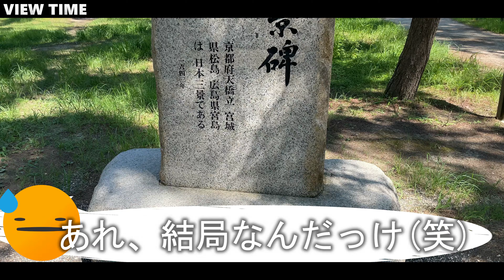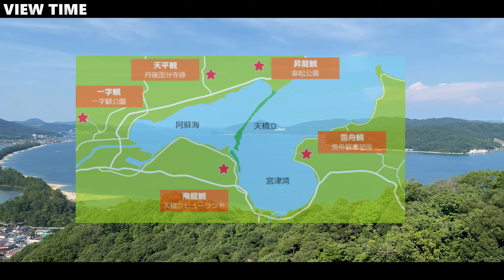【２分で解説】天橋立 (観光/京都/旅行/ビューランド/海水浴場)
【視聴者さんに紹介したい旅行の最強グッズ】
phiten(ファイテン) メタックスボール 2個入り🔵🔵

旅行中の足の疲れ吹っ飛びます👣
親にもプレゼントしました（笑）

■詳細情報■

【場所：マップ】
天橋立
京都府宮津市

【天橋立ビューランド】
■時間
２月２１日～７月２０日 ９：００～１７：００
7月２１日～８月２０日 ８：３０～１８：００
８月２１日～１０月２０日 ９：００～１７：００
１０月２１日～２月２０日 ９：００～１６：３０
■料金
リフト・モノレール
大　人 850円 中学生以上
小　人 450円 小学生
■ホームページ

日本三景「天橋立」、いかがだったでしょうか？
京都旅行・観光に行った際はぜひ訪れてみてください☺️

できるだけ簡潔にわかりやすく、動画を使って観光地紹介をしています。

「そもそもどんなところ？」
「オススメは？」
「見どころは？」

を中心に

料金やアクセス、営業時間など細かい情報は概要欄も使いながら紹介しています。

これからも観光スポットバンバン増えていくので
お出かけ好きな方、

Lineチャットグループ「❤️役立つ❤️旅行の情報交換所」
にもお気軽に入ってください♡

【「観光地」と「人」を動画でつなぐ】